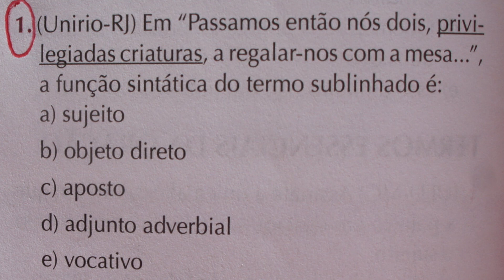QUESTÕES DE PORTUGUÊS (328ª)